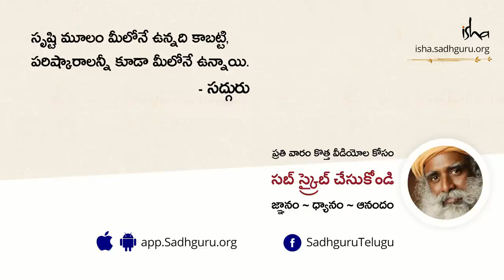మన దేశంలో దేవుణ్ణి తయారుచేసే శాస్త్రం ఉందా? With Sadhguru In Challenging Times | In Telugu